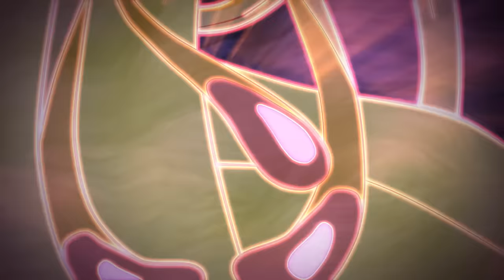Winx Club - FULL EPISODE | The devourer | Season 5 Episode 18